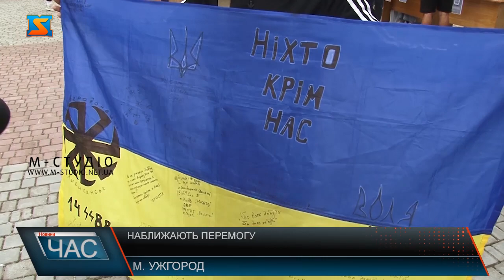Наближають перемогу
Наближають перемогу! Благодійний ярмарок на підтримку ЗСУ ініціювали студенти кафедри журналістики УжНУ! Ідею зібрати гроші на авто для 81-ї аеромобільної бригади підхопив весь філологічний факультет. Родзинка заходу – аукціон, де головний лот - справжній трофей десантника, який наразі навчається у виші! Далі у хід пішли  талант та здібності студентів! А творчий потенціал у молоді – неабиякий! Перед головним корпусом вишу – просто неба розгорнули кілька локацій. Тут і передбачення майбутнього, автопортрети - карикатури,  різноманітний хендмейд.